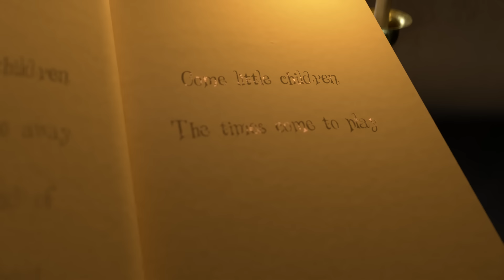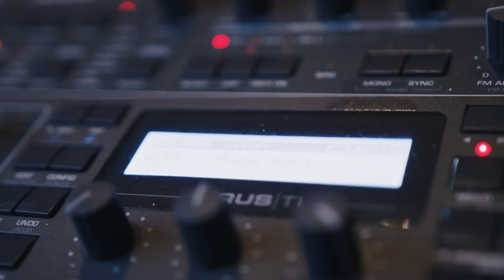Psyko Punkz & Zac Aynsley - Garden Of Magic (Official Video)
Psyko Punkz & Zac Aynsley - Garden Of Magic - Official Hardstyle Video Clip

Psyko Punkz & Zac Aynsley - Garden Of Magic
Release date: 26th of November
Genre: Hardstyle

Video Credits
Animations: Gergo Szabo
Party edit by The apPARTYment
With thanks to Bass Events / Reverze.

Covered from the Disney hit movie "Hocus Pocus", Psyko Punkz and Zac Aynsley team up for their latest single "Garden Of Magic", taking you on a magical journey through their Hardstyle tale.

Enjoy the official video of Psyko Punkz & Zac Aynsley - Garden Of Magic.